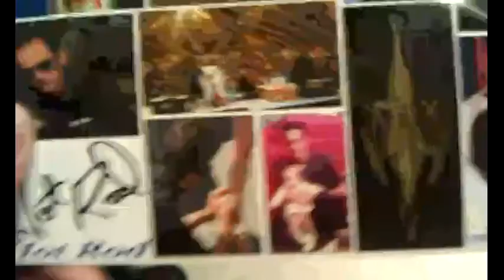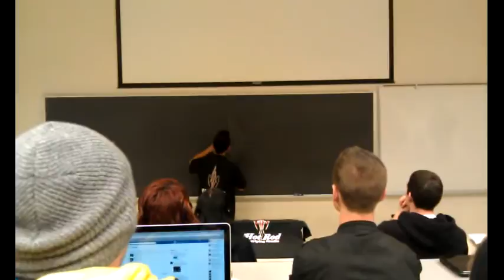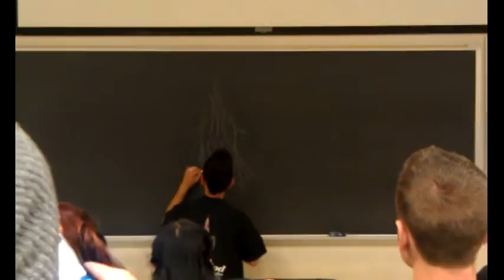Meeting von Hot Rod and Pinstriping in Class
Informational lecture with von Hot Rod.